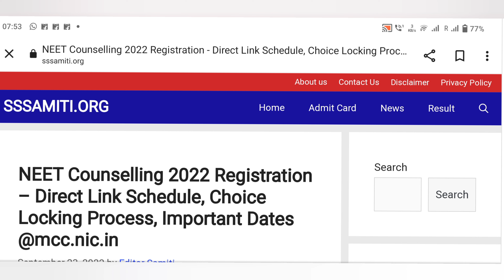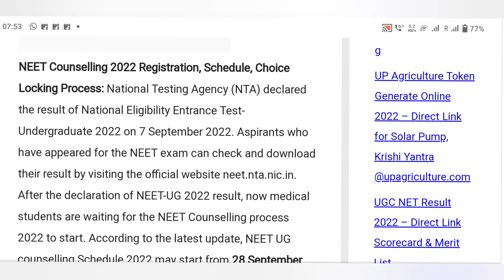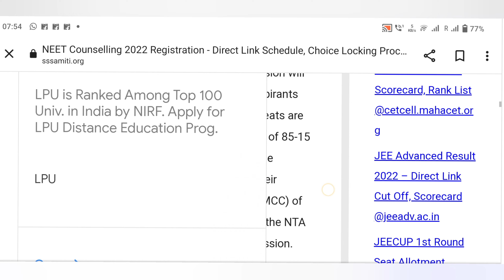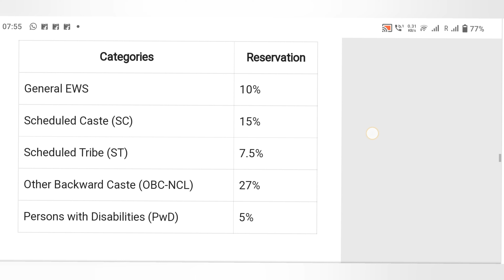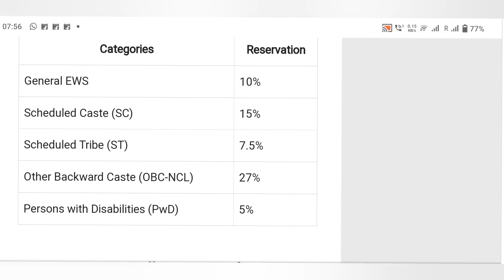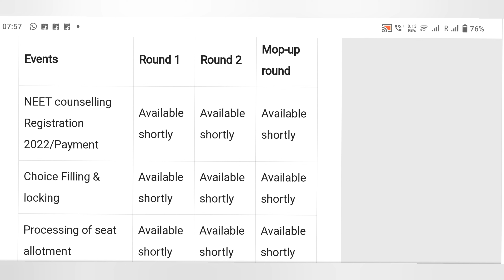MCC NEW NOTIFICATIONS TODAY /NEET 2022 EXAM NEWS😱🔥/NTA NEWS/COUNSELLING START!😱neet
NEET 2023 LECTURE, NEET 2023 PREPRATION NEET 2023 ALL INFORMATION